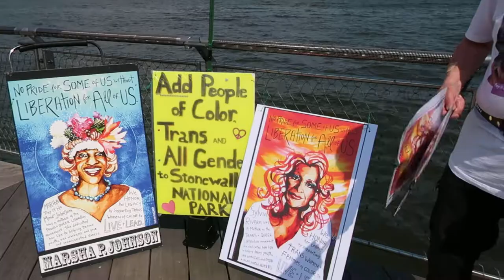JOIN RECLAIM PRIDE STONEWALL50 6/30/19 SHERIDAN SQUARE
Activists who object to the excessive commercial floats & other nonsense are having their own Reclaim Stonewall50 March stepping off from Sheridan Square at 9:30 a,m. on Sunday--passing Bryant Park at 11:00 and rallying on Central Park's Great Lawn early afternoon.